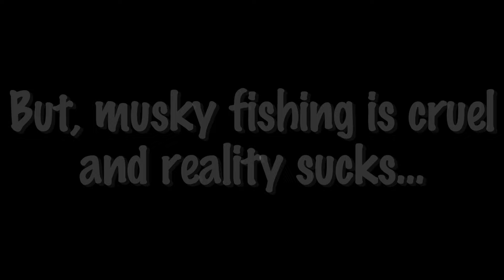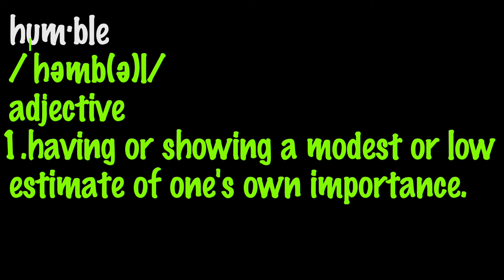FALL MUSKY HUNT vs REALITY! Nov 9/24 vlog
Even the best laid plans can fail.
There are no guarantee's in musky fishing, especially in the fall.
In some circles this day would be a failure, but should it be?
Why has the industry looked down on small fish for so long?

0:00 on a roll
0:43 humble pie
3:05 choo choo
6:05 humbled